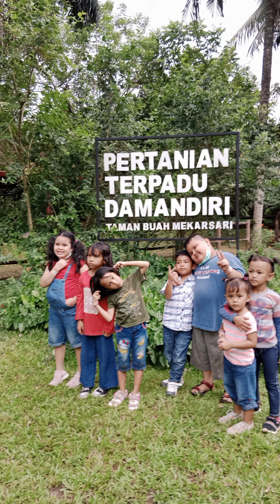memberi makan hewan